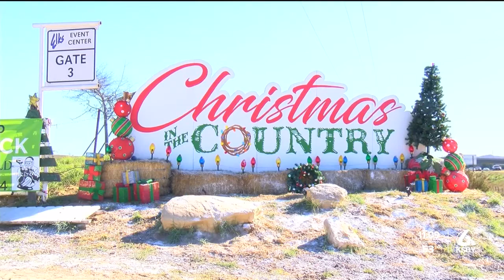Christmas in the Country returns for second year in a row